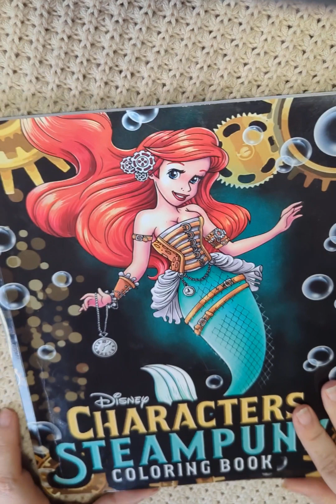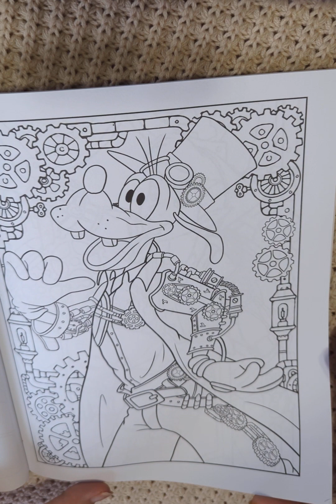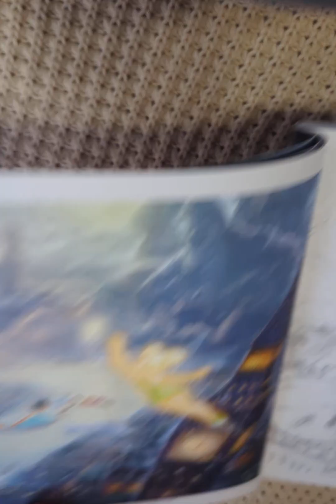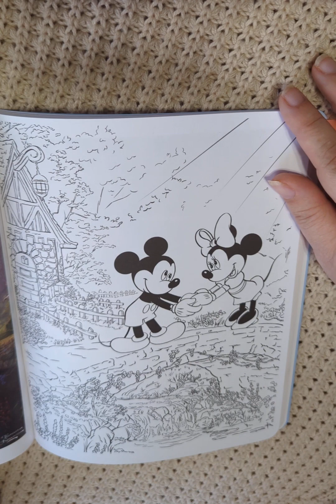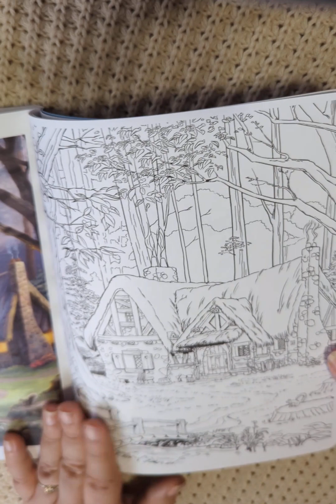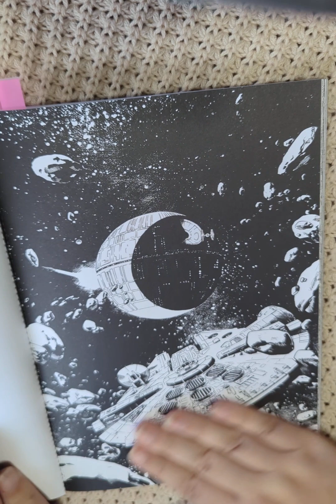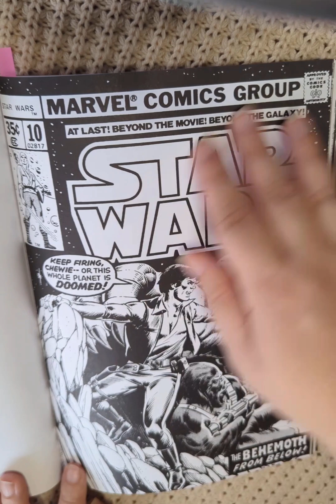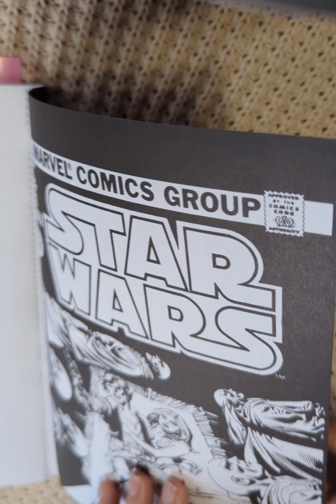THREE Disney Themed Coloring Books - Flip Through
Books in this video:

Disney Characters Steampunk Coloring Book
(finding link)

Thomas Kinkade's Disney Dream Collection

Color Your Own Han Solo
(finding link)